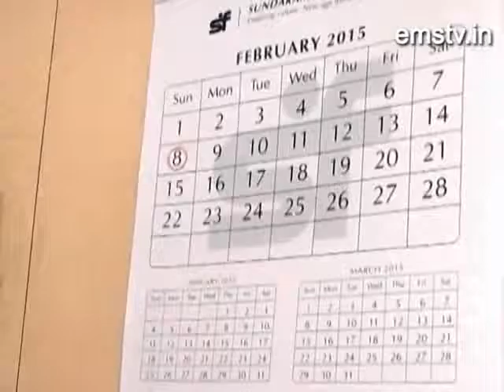videsh ki khabrain